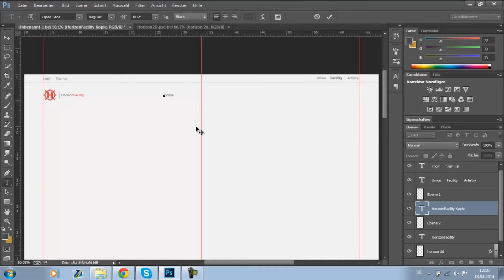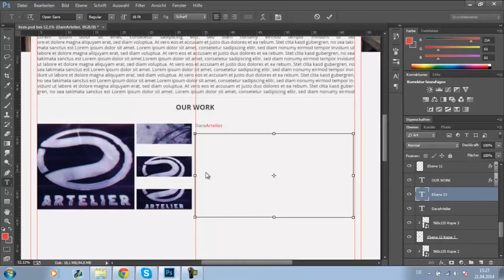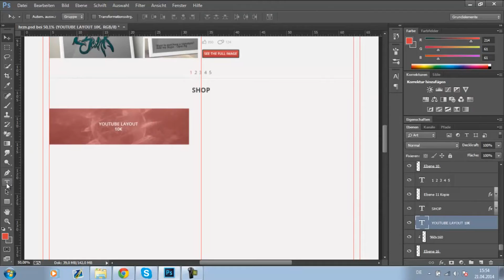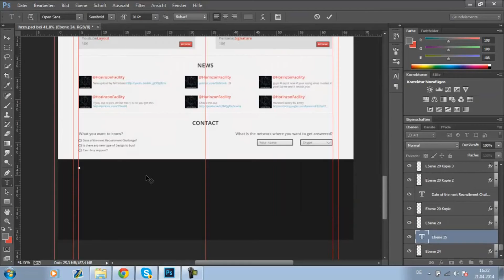Prophecy P9 - HorizonFacility Webdesign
Welcome To Another Insane Speedart By P9

Hello everyone Vision here bringing you an awesome webdesign by P9! This is his second entry to the HorizonFacility recruitment challenge. Me and Jack realy liked it so I hope guys will enjoy it as well. :)

Any questions? Add our leaders skypes!
Will: ExtractConcepts
Syms: BySoundy
Prosper: EastGraphics
Hydra: HydraVisuals
Vision: jens-vercammen

If you have any enquires add our official team skype: ProphecyImagery